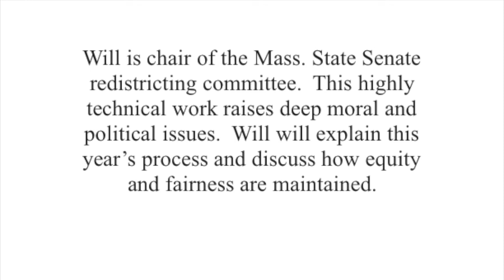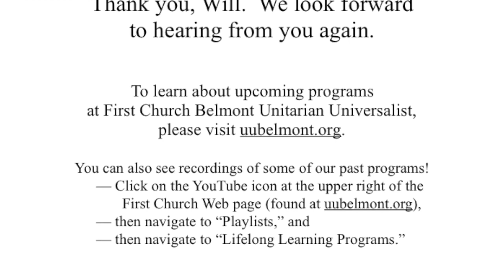State Redistricting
Will Brownsberger on moral and political issues involved.